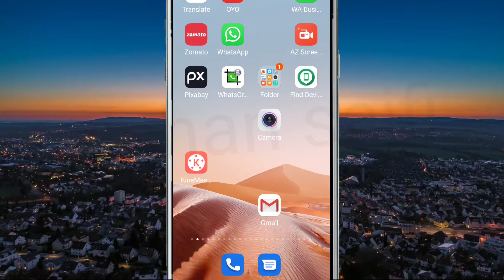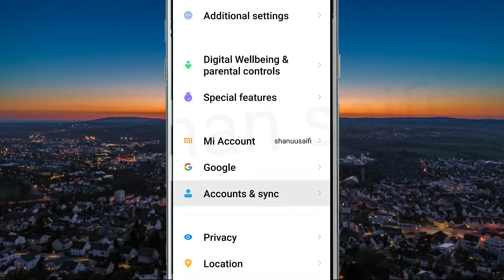Roblox Fix 2 step Verification OTP by email not recieved Problem Solve